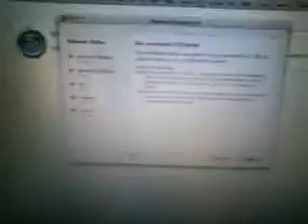Internet Problems pre Montenegro v NI Match Parramatta August 2010